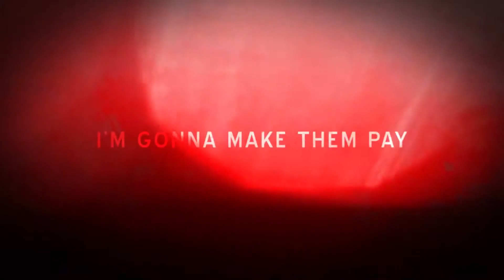🔴 American Fugitive 🔴 Announcement Trailer / Nintendo Switch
🔵🔵🔵 Support 🔵🔵🔵

Wenn euch mein Content gefällt, lasst doch gern einen 👍 Daumen 👍 oder sogar ein ✔️ Abo ✔️ da ABO da :)

🔵🔵🔵 Social Media 🔵🔵🔵

🔹 Vero:

!Nintendo Switch Releases!